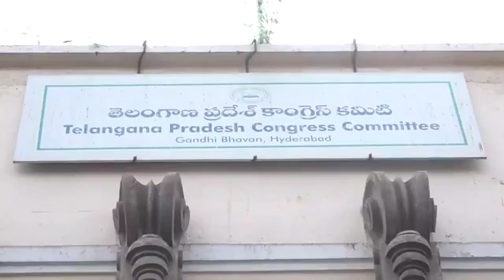నా తండ్రి ఆశయాలకు తూట్లు పొడిచాడు నా తమ్ముడు..KCR కుటుంబాన్ని తరిమికొట్టండి ll DK KARUNA l NTV Lions